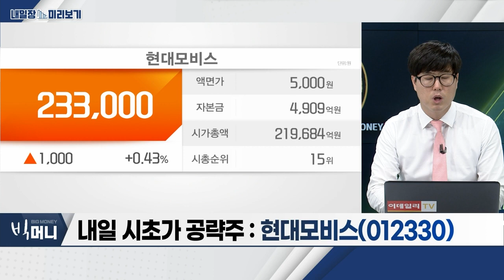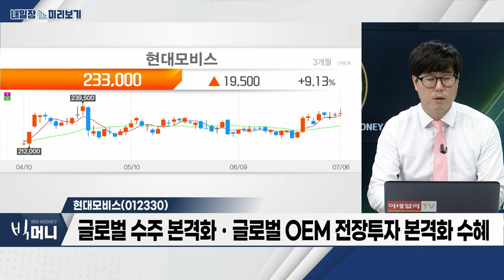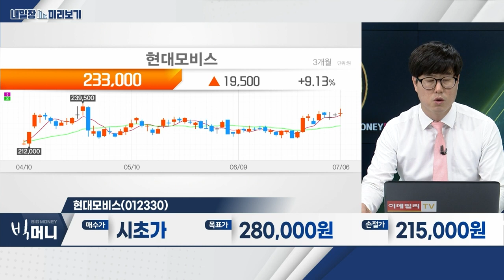현대모비스(012330)… 2분기 영업이익, 시장 예상치 상회 기대 / 자동차… 현대차그룹, 2분기 중국 외 글로벌 도매판매 7.9% 증가_내일장 미리보기 (20230706)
- 현대차그룹, 2분기 중국 외 글로벌 도매판매 7.9% 증가
- 6월 완성차 판매, 2분기 중 최대 판매 경신
- 글로벌 이연수요, 회복 견인… 글로벌 판매 호조세

- 2분기 영업이익, 시장 예상치 상회 기대
- 글로벌 수주 본격화ㆍ글로벌 OEM 전장 투자 본격화 수혜
- 2024년 美 EV 배터리 시스템 신공장 가동 예정